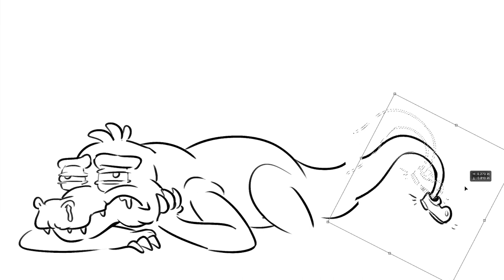Artists Draw the Absolute Worst Dragons (with ProZD)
Matt Demon (SungWon Cho) demands more snot & Oscar-bait from the boys as they create bad dragons for him to voice.